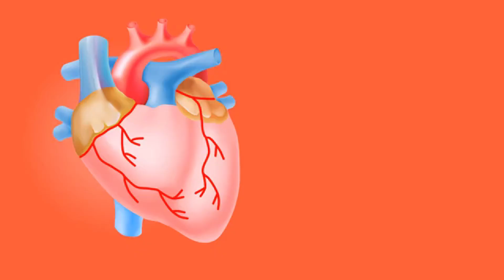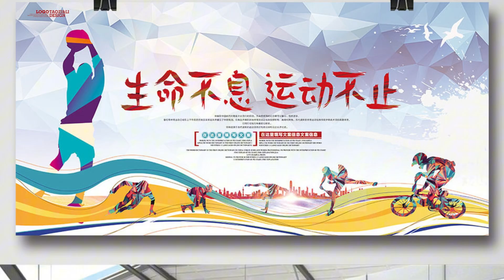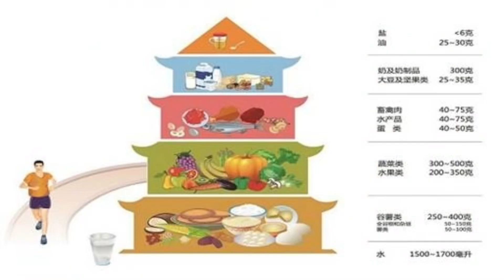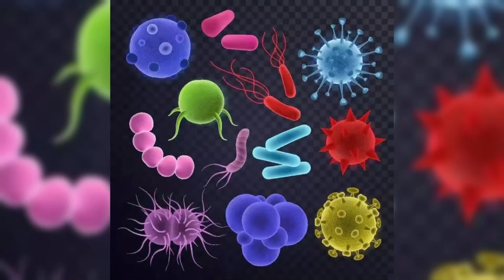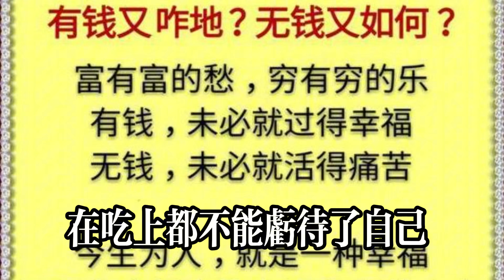活不過80歲的老人，大多在60歲做過這7件事，希望你一件也沒做過#健康常識#養生保健#健康#健康飲食